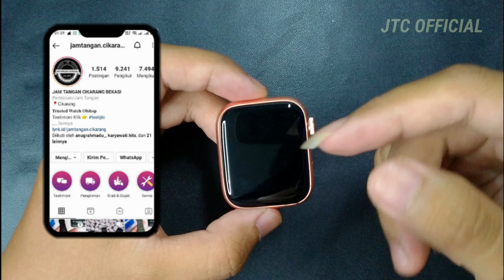Cara Mengganti Bahasa Smartwatch T500+ / Hiwatch 6 Dengan Mudah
Terima kasih buat kalian yang sudah nonton video ini 🙏

Untuk kalian yang mau pesan Strap Hiwatch yang kualitas Premium , bahannya lebih halus & tebal , bisa klik link ini

Buat kalian yang mau beli SMARTWATCH ini bisa klik link disini untuk dapatkan harga spesial